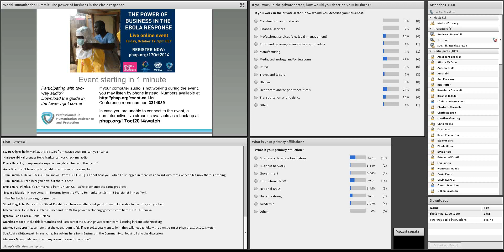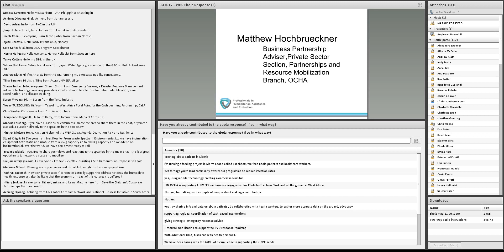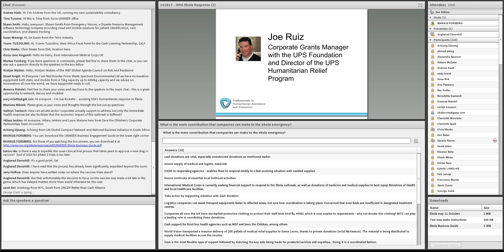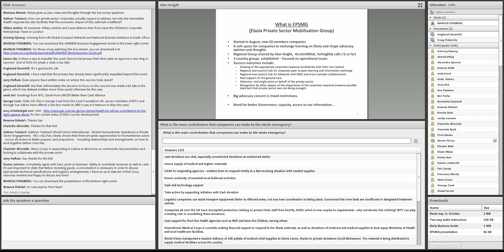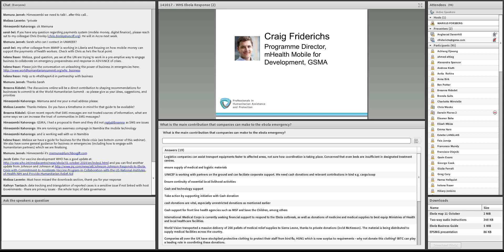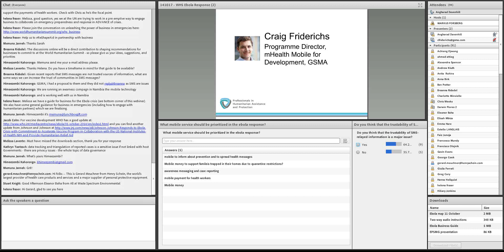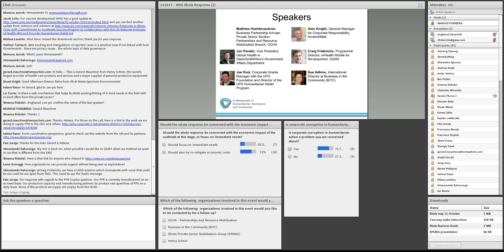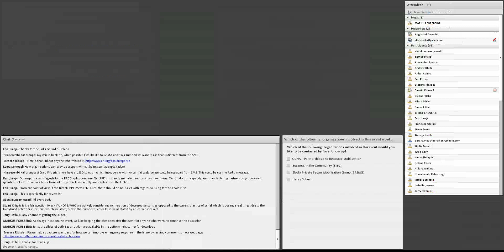WHS - The power of business in the ebola response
The online event on the “Power of business in the Ebola response” provided information on the Ebola crisis, specific ways in which the private sector could contribute to the crisis and best case examples of private sector engagement in the response. We heard first-hand accounts of the crisis on the ground from workers in affected countries and from private sector companies that had been offering support to the response.

Our comprehensive panel of speakers included Joe Ruiz, Corporate Grants Manager at UPS Foundation; Karen Smith, Private Sector Strategic Partnerships Advisor at United Nations Mission for Ebola Emergency Response (UNMEER); Jon Pender, Vice President at Global Health in GSK’s Government Affairs Department; Dr Craig Friderichs, Director of Health at GSMA; Alan Knight, General Manager for Corporate Responsibility at ArcelorMittal; and Sue Adkins, International Director at Business in the Community.